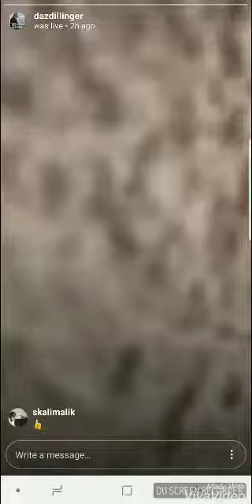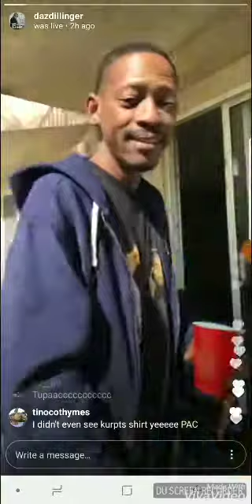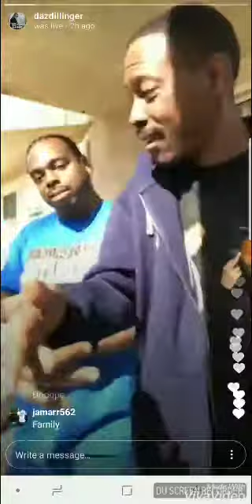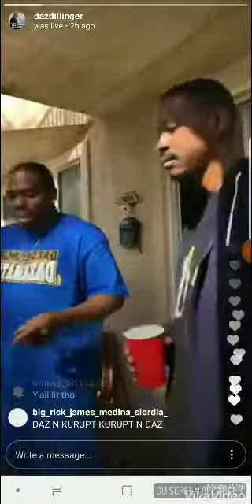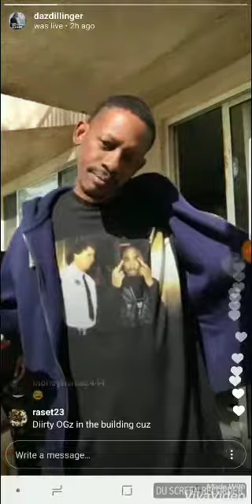Daz n Kurupt Instagram live 3-31-18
Daz Kurupt